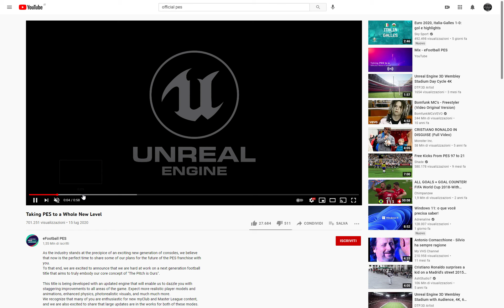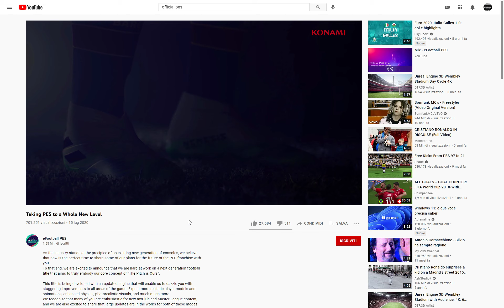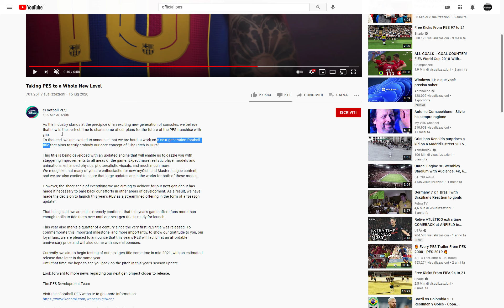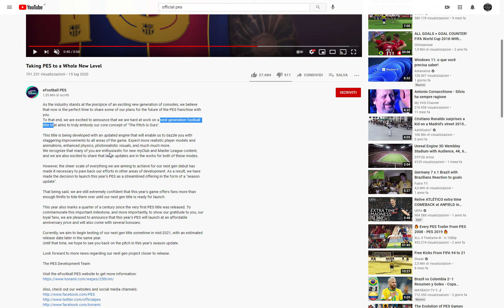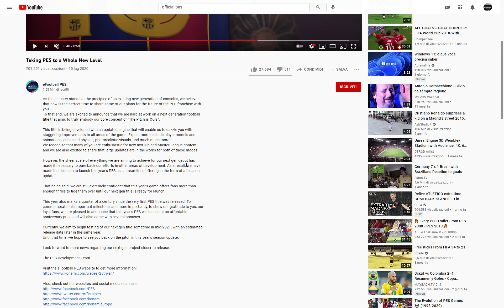PES 2022 fu "annunciato" solo Next Gen da Konami? Facciamo chiarezza DEFINITIVAMENTE - PFKAP22 G50A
PES 2022 fu annunciato solo Next Gen da Konami il 15 luglio dello scorso anno con il primissimo video che aveva come protagonista Lionel Messi? Mi auguro che con la puntata di oggi di "Per Favore Konami annuncia PES2022" sia chiaro a tutti come sono andate davvero le cose.